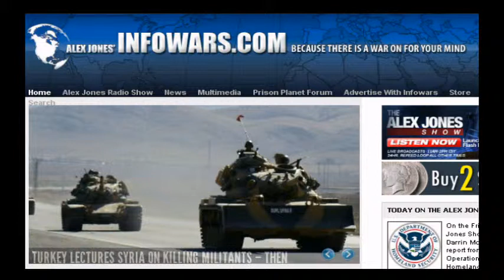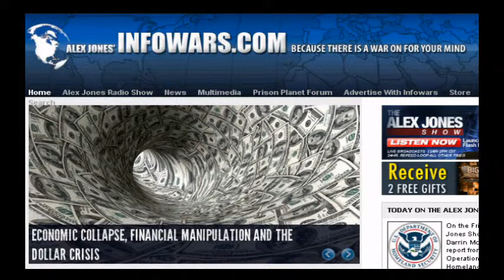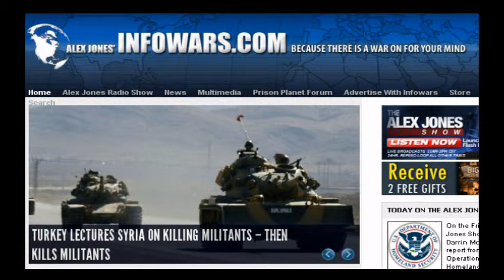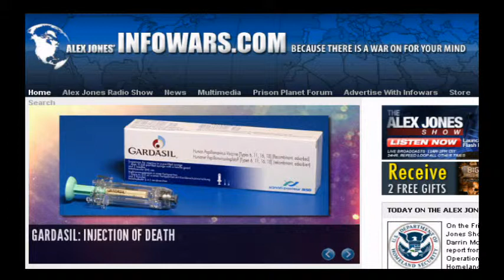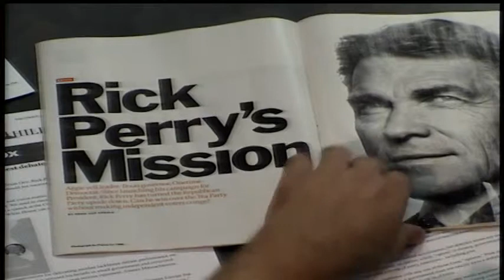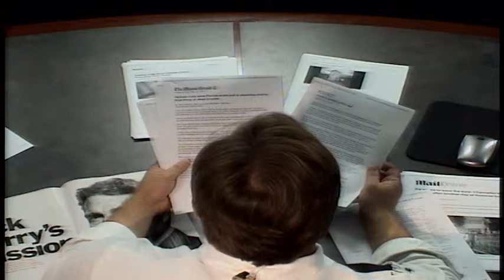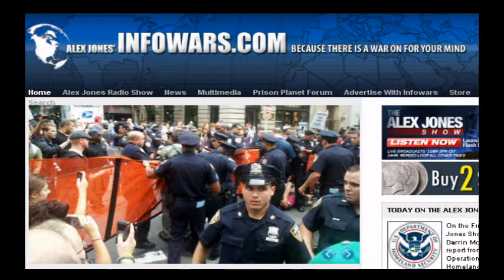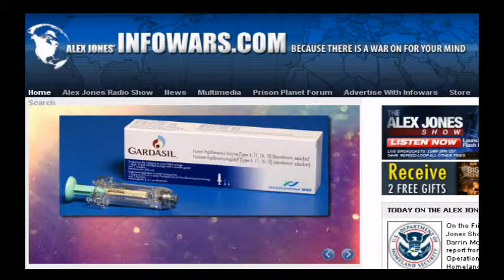20110925 Alex Jones Sunday Edition 04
NEWS Based on FACTS not PROPAGANDA. 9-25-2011

Alex Jones w/ Aaron Dykes, Luke Rudkowski (We Are Change founder).